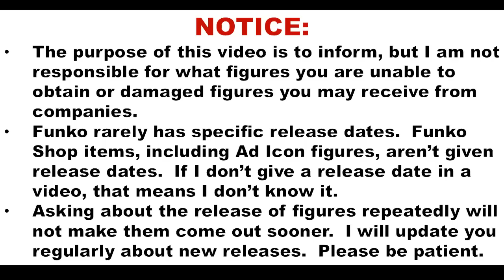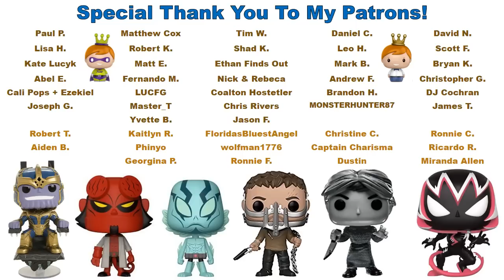Funko News Brief - May 13, 2018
Send letters, artwork, postcards, etc to the following address:
Franklyn McInnis